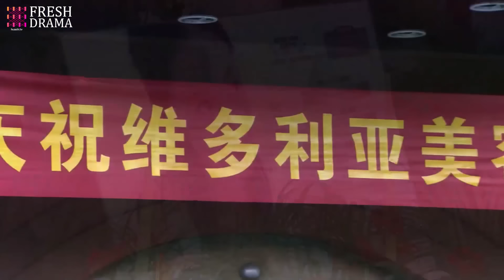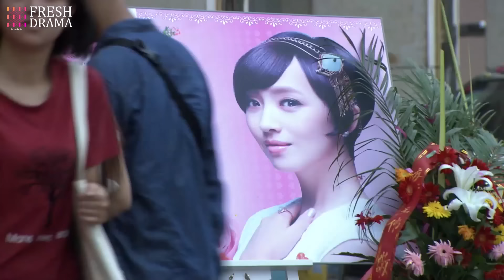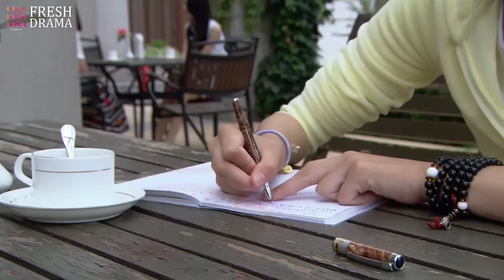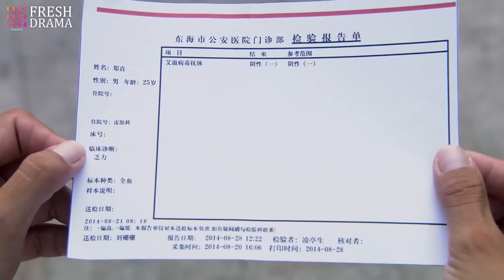【Multi-sub】SWAT EP44 | 💥Special Forces | Military Kung Fu | Ren Tian Ye, Xu Hong Hao | Fresh Drama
Synopsis:
On his first day of work, traffic police officer Shen Hongfei helplessly watched as his colleague was attacked and seriously injured by criminals, unable to assist. Shen Hongfei made a determined decision to become a member of the Special Police Brigade. In the new training camp of the Special Police Brigade, Shen Hongfei unexpectedly discovered that Ling Yun, the girl who had a "misunderstanding" with him during their morning run, was also there. Criminal investigation talent Zheng Zhi, who admires Ling Yun for many years, feels deeply threatened by Shen Hongfei's presence. The two compete and refuse to give in during training, and their relationship with Ling Yun undergoes subtle changes. After the completion of the training camp, three individuals, including Shen Hongfei, transitioned military officer Duan Weiguo, SWAT sniper Zhao Xiaohei, explosive disposal genius He Miao, tactical doctor Tao Jing, were selected to form the young Special Police Counter-Terrorism Elite Team—Little Tiger Squad. They assisted the Tiger Squad in solving a major drug trafficking case, leading to the dismantling of a money laundering syndicate. Through one mission after another, the Little Tiger Squad gradually matured, and this group of young individuals who lived and died together ultimately grew into a special police force that made terrorists tremble at their presence.

Episodes: 52

Genres:  Action, Military, Drama

Subtitles: English [CC]

Audio languages: Chinese

Director: Ye Lu

Starring:
Amanda Liu as Lin Yi Yue
Wang Ting Xu as Tong Ling